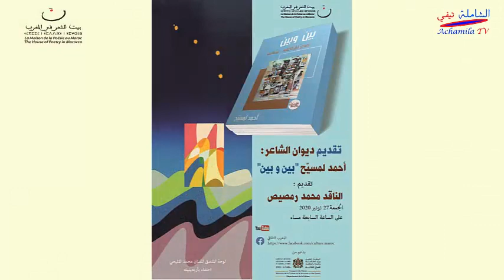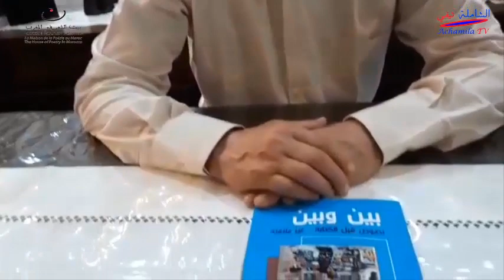بيت الشعر في المغرب ـ أمسية الشاعر أحمد لمسيح وتقديم ديوانه بين وبين ـ تقديم الناقد محمد رمصيص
بيت الشعر في المغربـ لقاء مع الشاعر أحمد لمسيح وتقديم ديوانه "بِينْ وْ بِينْ" ـ  تقديم الناقد محمد رمصيص.